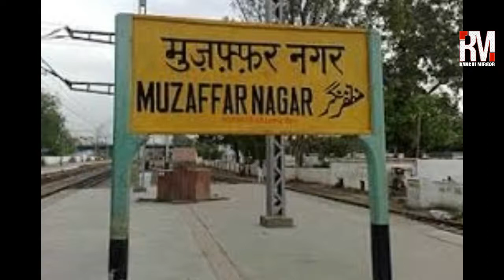Muzaffarnagar: कवाल कांड में आज सजा का एलान, सभी 7 आरोपी दोषी करार दिए जाएंगे